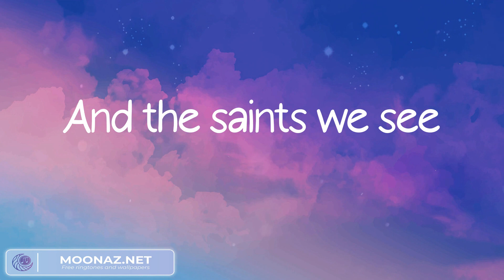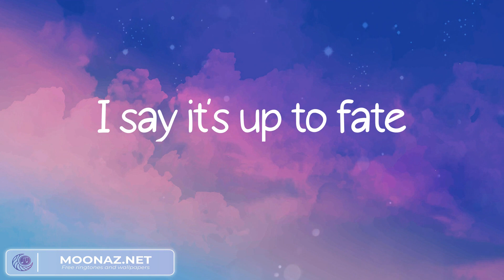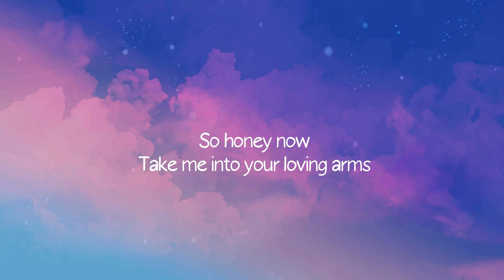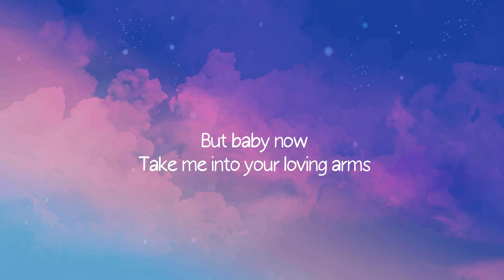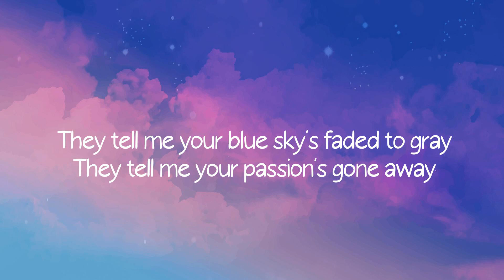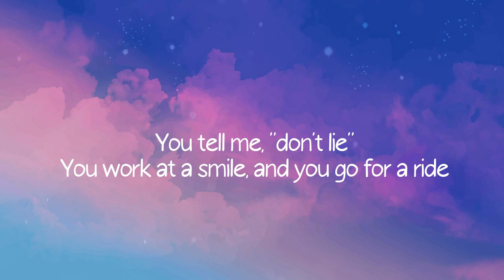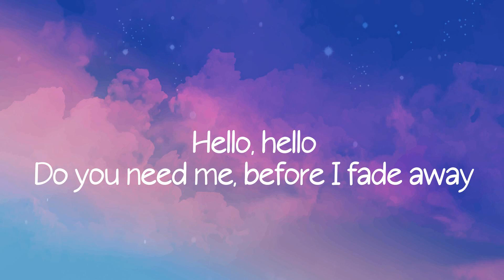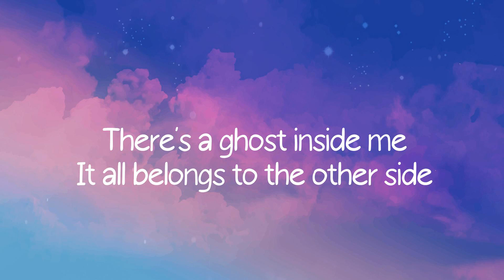Imagine Dragons - Demons (Lyrics) / Ed Sheeran - Daniel Powter (Mix)